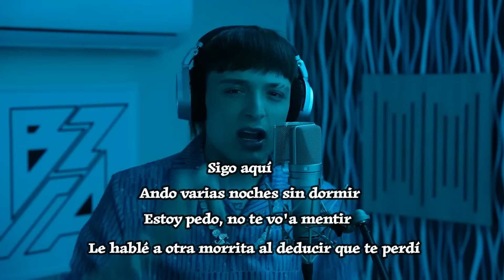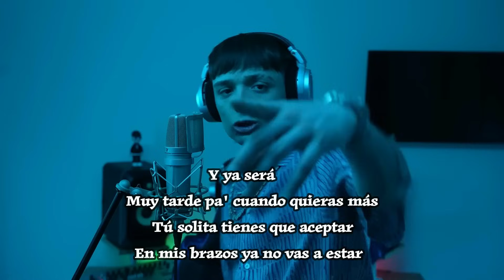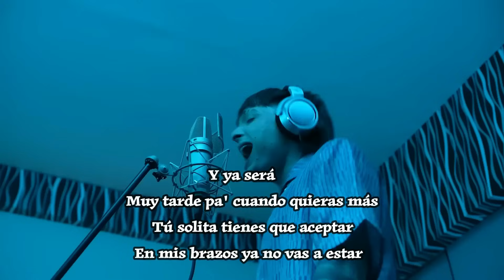PESO PLUMA || BZRP Music Sessions #55 (Letra/Lyrics)